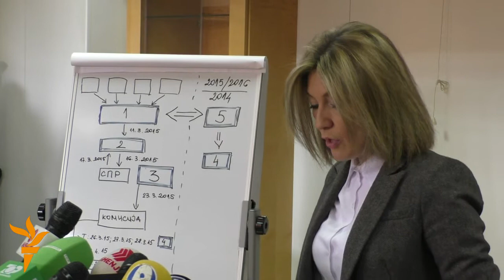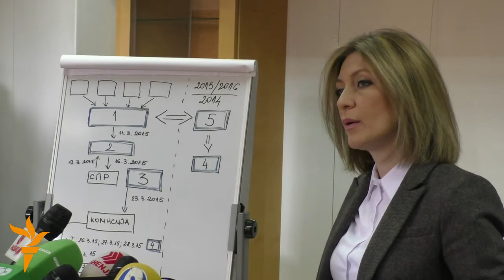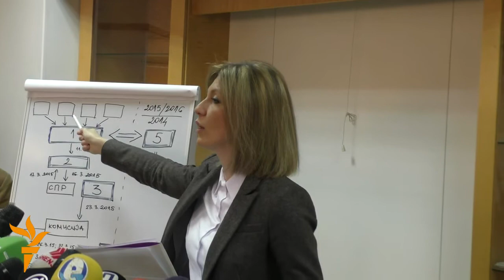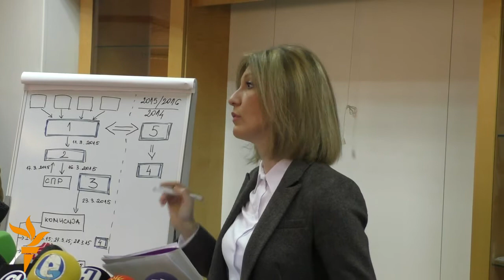„Тврдина“ - уништување докази за незаконско прислушување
Случај поврзан со незаконското следење на комуникации под името „Тврдина“ започна денеска Специјалното јавно обвинителство. Началници во УБК, поранешен министер за внатрешни работи и други службеници незаконски уништиле опрема за прислушување набрзо по објавувањето на првата опозициска „бомба“.